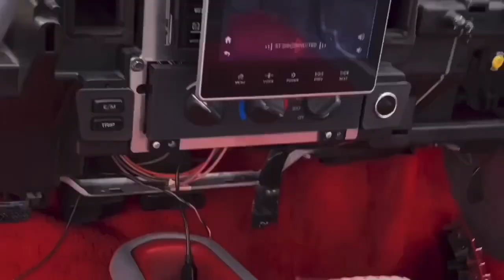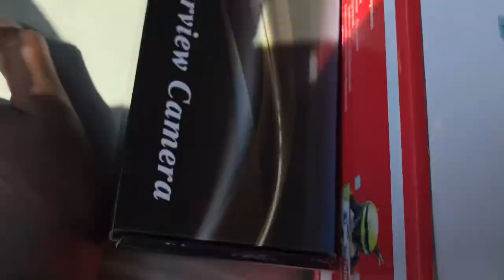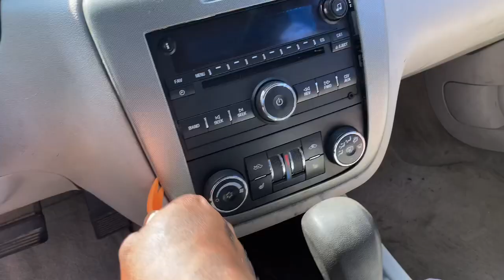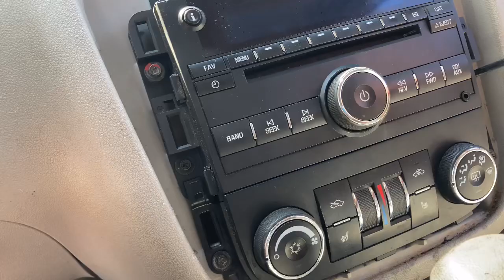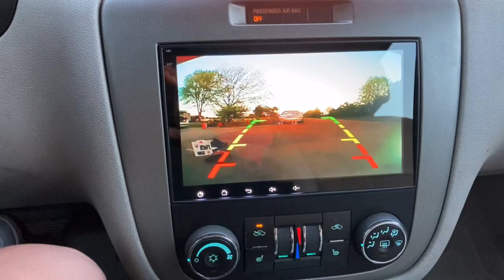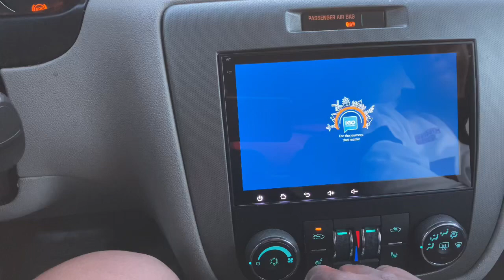My New Project 2008 Impala SS LS4 V8